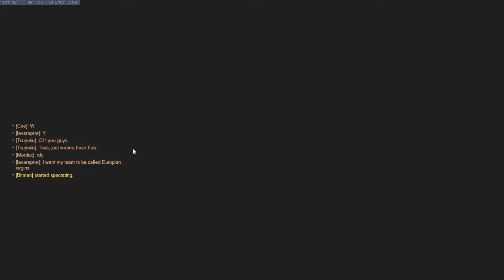OW Scrim #2 - Map 1 Nepal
I am throwing I know